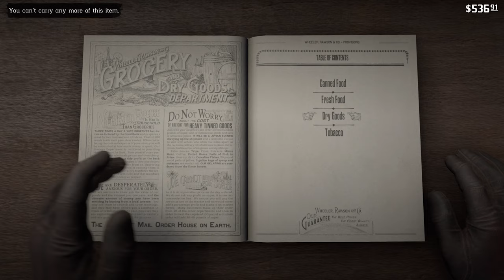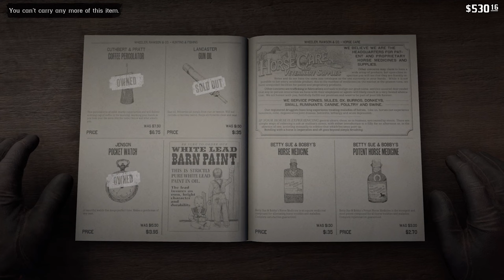Red Dead Redemption 2 - Welcome In Armadillo Sheriff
Timestamps:
00:00 Intro
00:30 A thank you would be nice...
03:32 A person of interest
11:50 Right time and place
17:50 A bite in the a**
21:00 No respect for the dead
22:55 El Lobo´s welcome greeting
25:00 A new Sheriff is in town